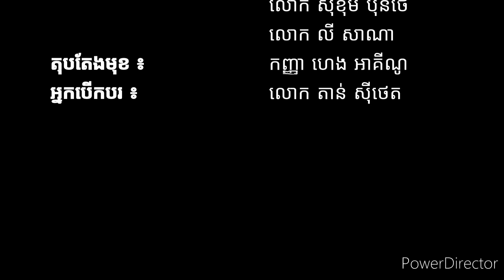KHLACH KE CHHEU TAE MIN KHLACH BORNG TIK PHNEAK